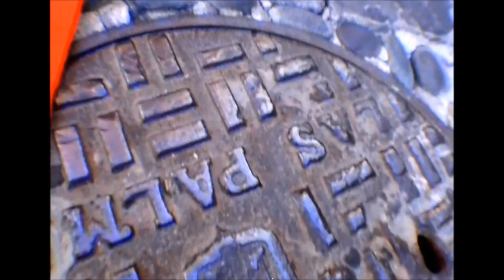Welcome II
Intervención y acción urbana, para el proyecto 3escenarios, comisariado por Elvira Dyangani Ose para el CAAM (Centro Atlántico de Arte Moderno) Las Palmas de GranCanaria. En el casco histórico de Vegueta. 2005

Fotos: Nacho Auyanet  //  Nacho González Oramas